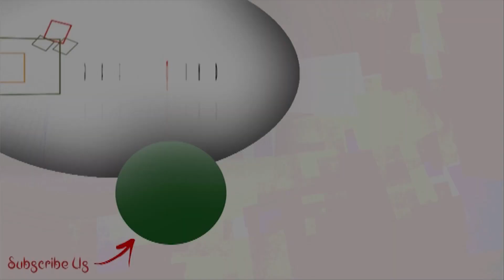শ্যুটিংয়ের মাঝে শাক্যর গাল টিপে মিষ্টি করে আদর করে দিল মিঠি | Mithai| Zee Bangla| Exclusive Shooting